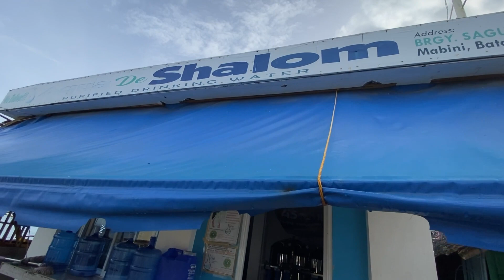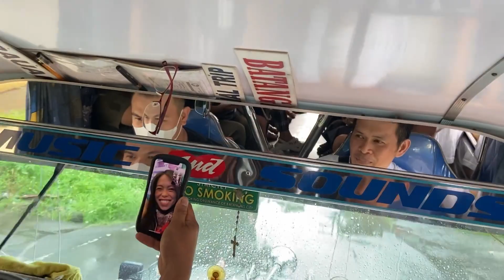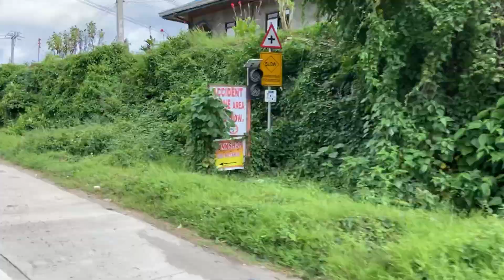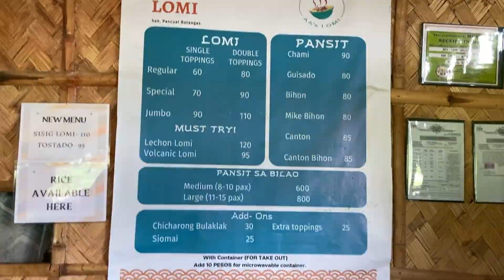Let’s go sa AA’s Lomi San Pascual Batangas | Lhian’s Vlogs